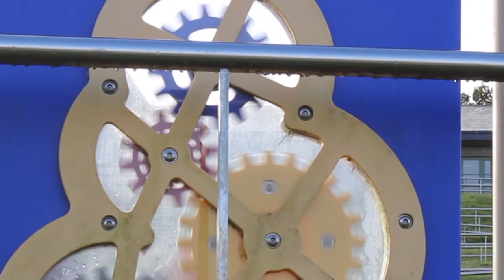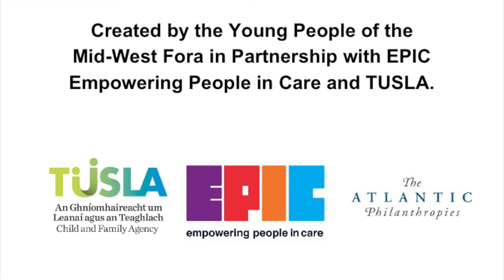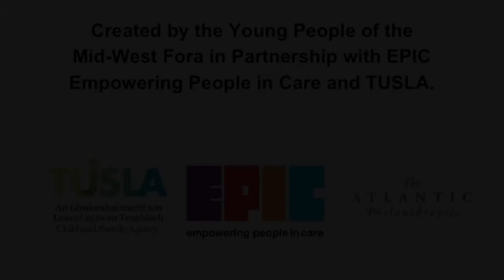Tusla/ EPIC FORA - Mid West Awareness Video